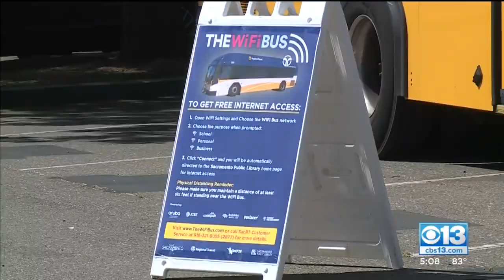WiFi On Wheels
WiFi buses rolled out Monday around Sacramento to provide hotpots for residents.